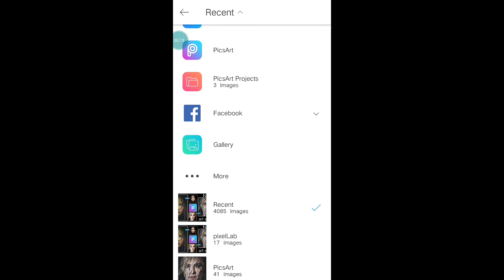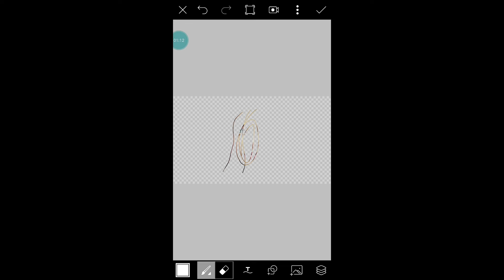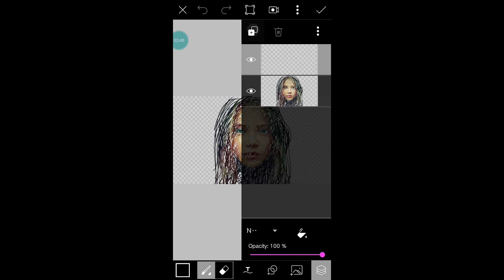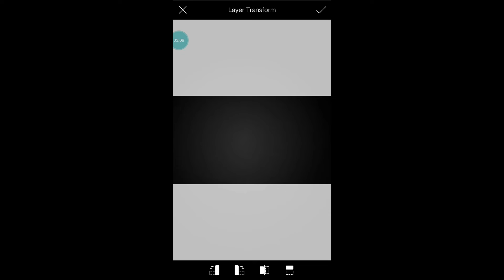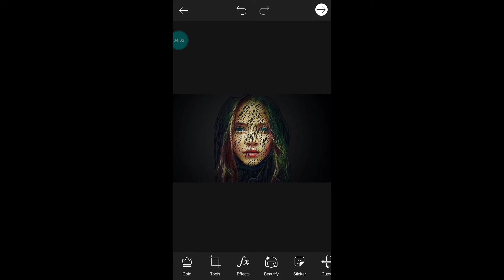colorfull scribble art editing in pisart tutorial video/ new pisart editing tricks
Hi,

Dosto Aj Maine Is Video Main Scribble Art Editing Ke Bare Main Kuch Tricks Bataia hain Ummed hain Apko Yea Video Passand Ayegi ,Aur Passand Aye To Jarur Like,Comment&Subscribe Kar Dena.

Aur Plzz Guys Aplog Mujhe Aur Mere Channel Ko Support Kare .